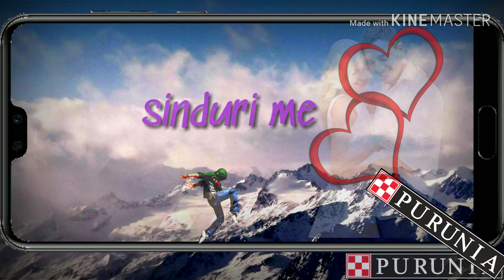SINDURI ME BABU SINDURI ME. NEW HO MUNDA VIDEO SONG MAY 2019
HO INTERTAINMANT.